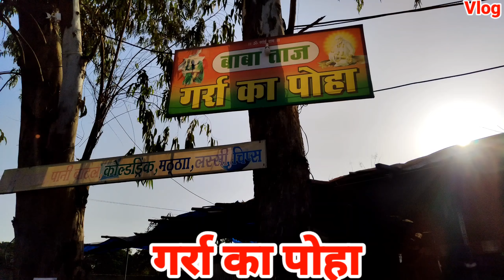गर्रा का पोहा अपना Balaghat 🥰